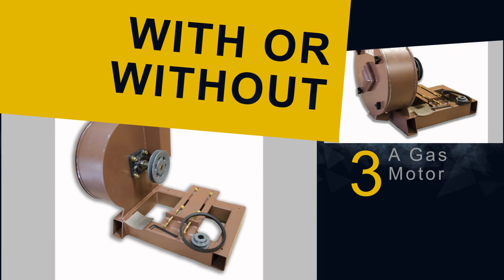Rock Crusher 7Hp Kohler Gas Gold Ore 14inch Drum 3inch Infeed K&M Krusher B015QIID6I mp3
K&M Rock Krushers are Made here in the USA!!